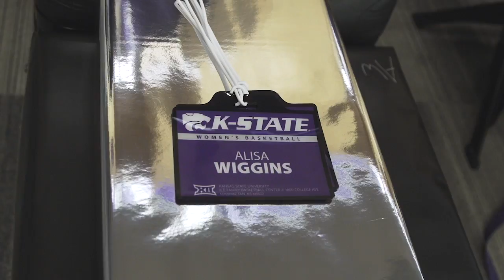2018 K-State Women's Basketball | Nike Gear Day